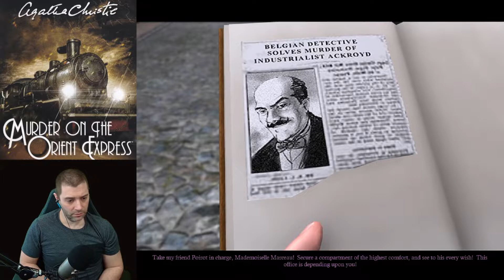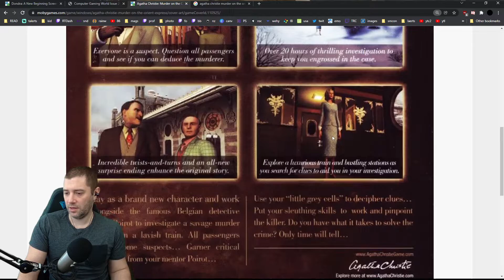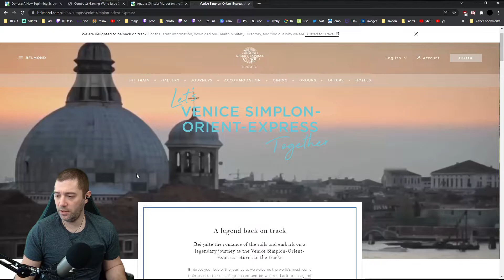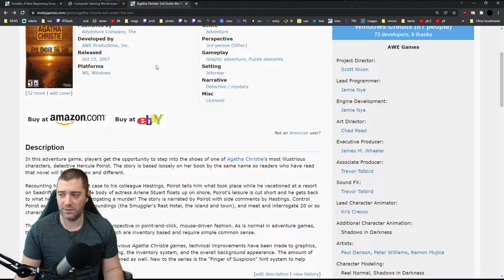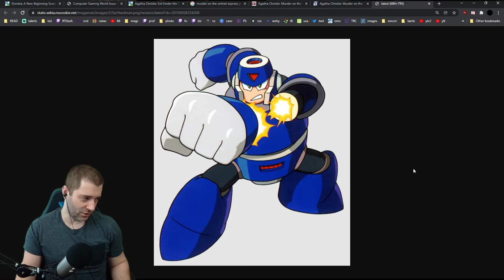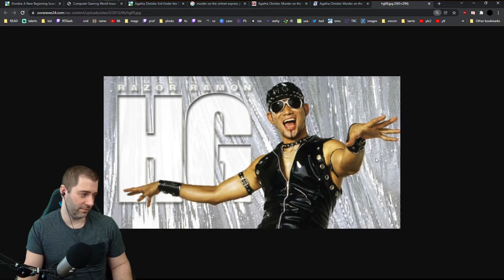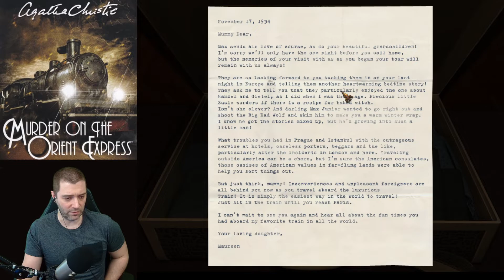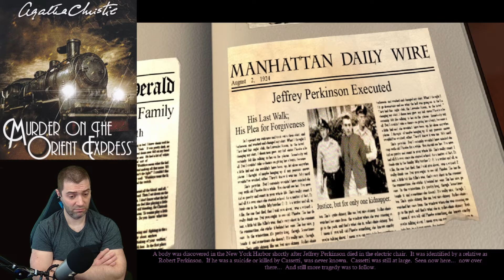Agatha Christie: Murder on the Orient Express (PC) Part 1/3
. This is a Twitch VOD from 2022